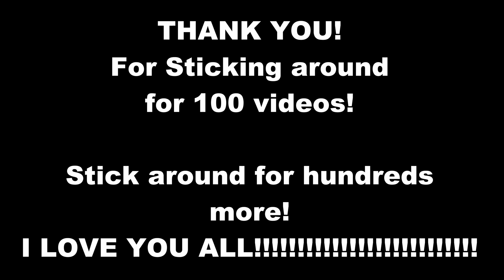100th Video Special (100 Sub sneak peak)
Hope you've enjoyed all my content so far! Happy 100 vids!